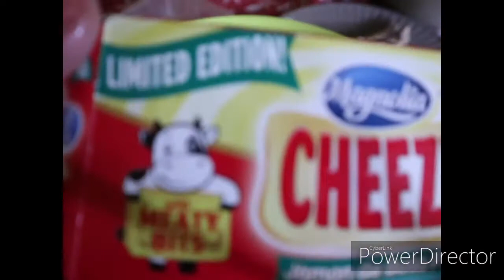I made this for New years Eve Homemade Cheesey Sandwhich Spread.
Welcome again mga kabato
I prepare this pimiento spread for the first time.i was inspired by my aunty who always make this homemade spread.since i like it.i try it now.hope u like this video.please like and subscribe.